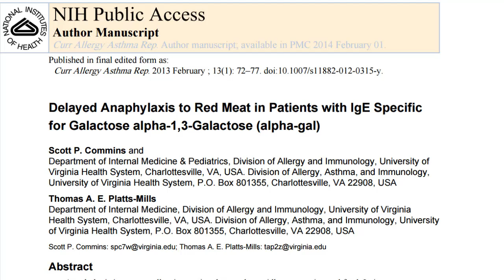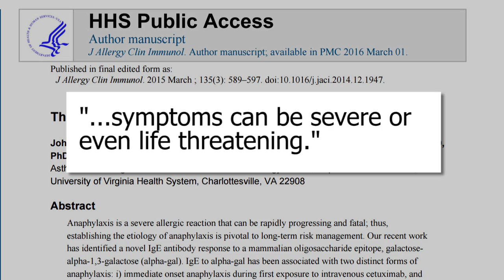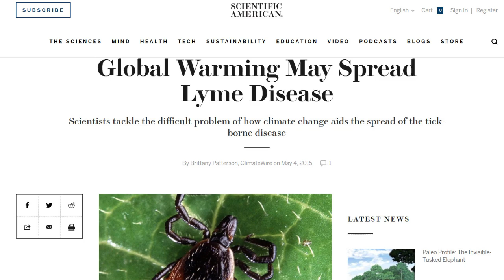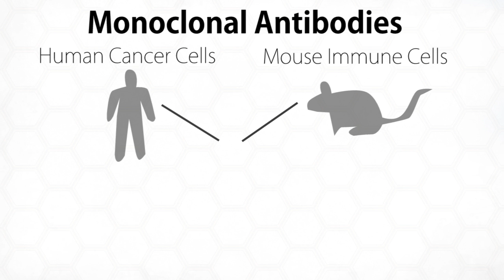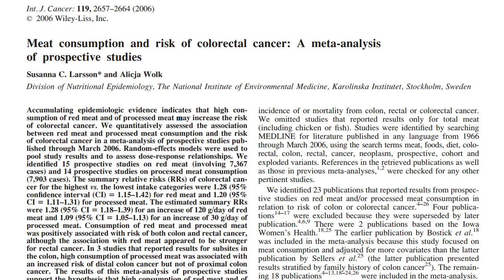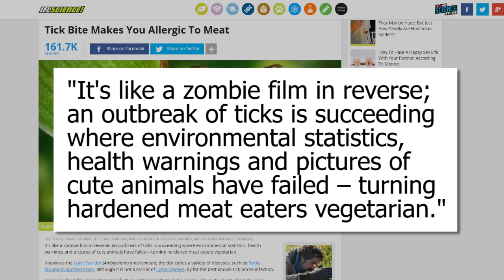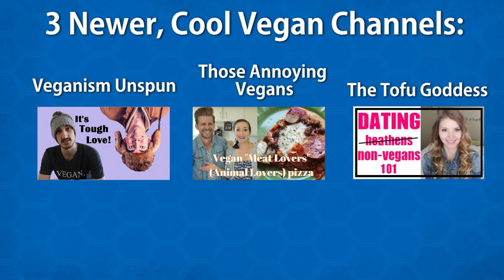The Sudden Meat Allergy Is Real. Did Vegans Engineer It?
The red meat allergy is a very new phenomenon that affects thousands severely. Some have said it's too convenient for vegans.

Alpha Gal Study: "symptoms can be severe or even life threatening."

"One alternative is to grow hybridoma cells in a tissue-culture medium. can be expensive and time-consuming"

Animal-derived research antibodies are produced using methods that are inherently cruel.

The tick is helping me evolve into a better human being."